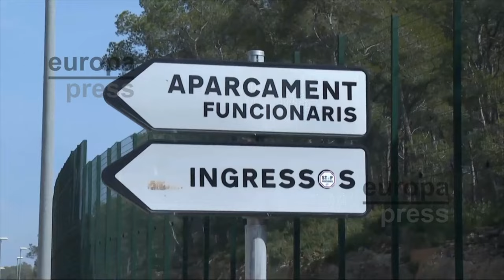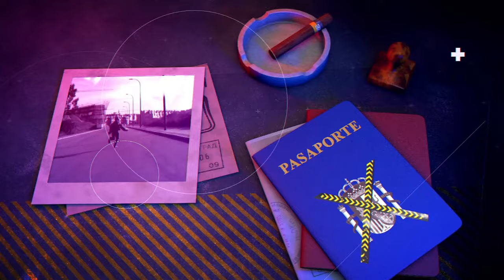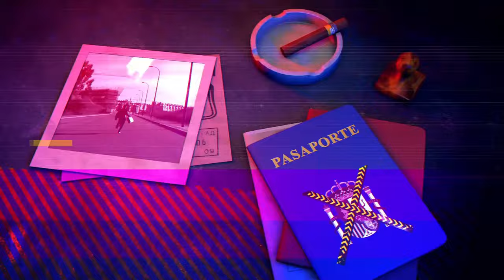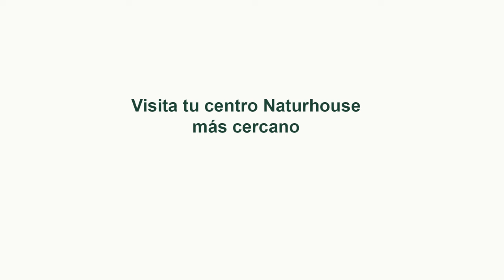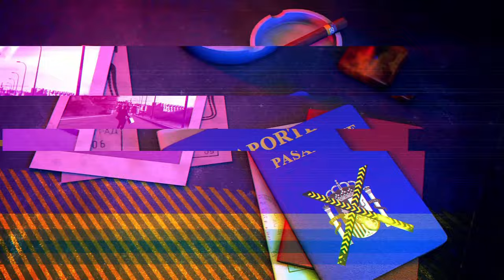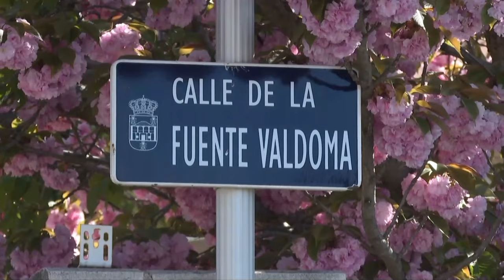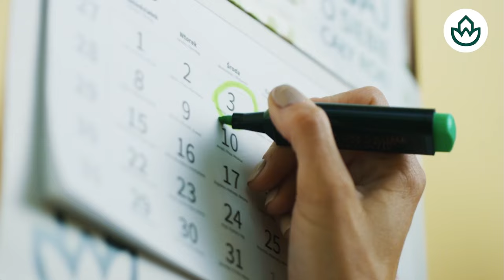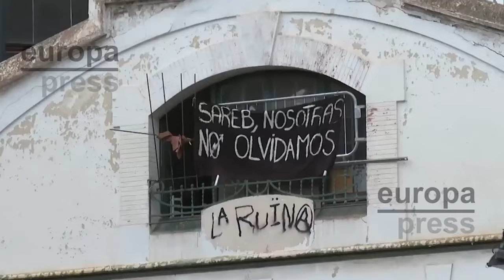🔴HUELLA CRIMEN: Matar a los hijos para hacer daño al padre: ¿Qué es la violencia vicaria?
Madre comete un crimen atroz al asesinar a su hijo de 6 años: ¿Violencia vicaria en debate? Análisis de casos impactantes de violencia familiar, crímenes en prisión y abusos en el mundo del espectáculo. [ES]

0:02: ⚖️ Detención del actor francés Gerard Depardieu por presunta agresión sexual y madre acusada de homicidio de su hijo de 6 años.
09:31: 🔴 Informe sobre asesinato en prisión, negligencia en seguridad y acusaciones de abuso en el mundo del celuloide.
19:24: 💔 Análisis de un caso impactante de violencia vicaria donde una madre intenta suicidarse después de presuntamente matar a su hijo.
24:18: 💔 Madre comete un crimen atroz al matar a su hijo de 6 años, generando debate sobre violencia vicaria.
32:30: ⚠️ Serie de crímenes impactantes en España: madre asesina a su hijo, influencer implicado en triple crimen, hombre mata a madre y hermano.
39:48: 🔍 Análisis de crímenes relacionados con brotes psicóticos y enfermedades mentales, destacando la importancia del tratamiento y la evaluación forense.
46:58: ⚖️ Investigación judicial sobre incendio en Valencia que dejó 10 víctimas mortales plantea posibles responsabilidades administrativas y penales.
54:05: ⚖️ Discusión sobre responsabilidades en incendio fatal en edificio moderno, enfatizando importancia de inspecciones técnicas y posibles consecuencias legales.
1:00:09: ⚠️ Trágico asesinato de una jubilada en Valencia por múltiples puñaladas, descubierto por sus hijas.
1:08:55: ⚖️ Aumento de delitos de usurpación por extranjeros y crítica a la falta de seguridad y justicia en España.
1:16:12: ⚖️ Problemática de ocupación ilegal de viviendas en España y la falta de respuesta estatal.
1:24:17: ⚠️ Inseguridad jurídica en casos de ocupación de viviendas, respuesta policial cuestionada y riesgos de violencia vicaria.
1:28:34: ⚠️ Impactante testimonio sobre el envejecimiento y la importancia del colágeno en la piel.
by Tammy AI